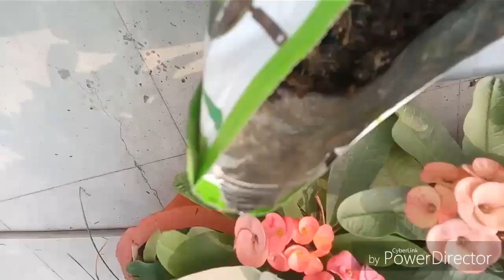No_162 How to regrow cabbage पत्तागोभी from kitchen waste/ scrap & repot it in soil ( Hindi/ Urdu)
There are many vegetables to regrow Here I am showing how to regrow cabbage easily in water as well as in soil.